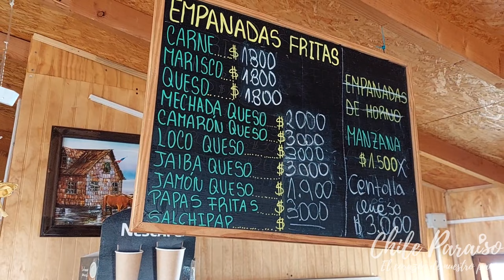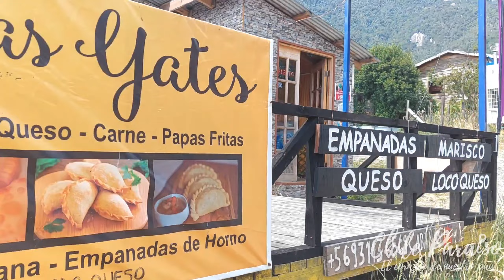Caleta la arena, empanadas "Yates", tradicion familiar en la capital de la empanada.